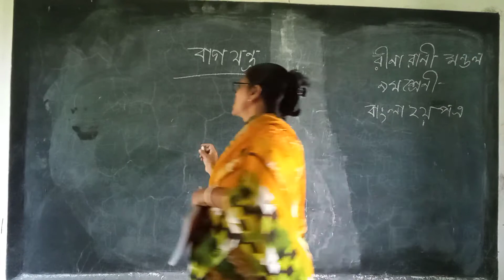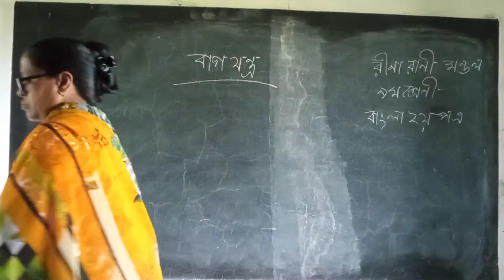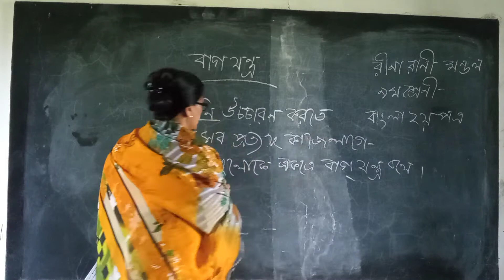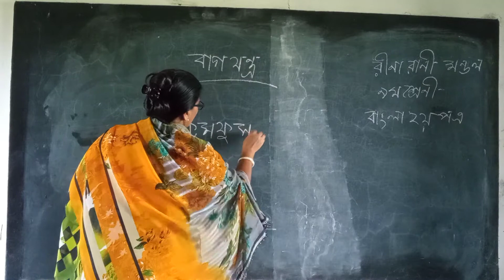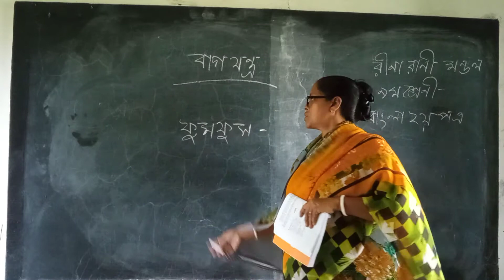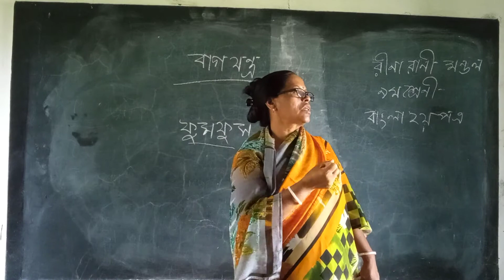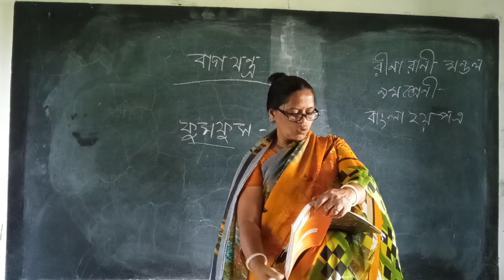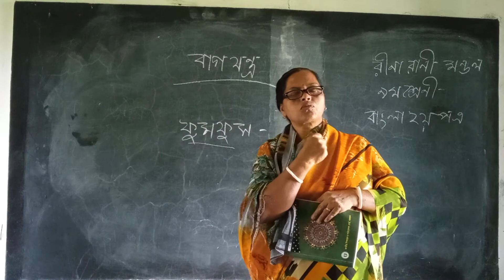বাগযন্ত্র বাংলা ২য় পত্র#৯ম-১০ম শ্রেণী